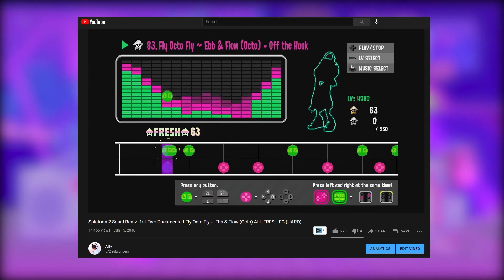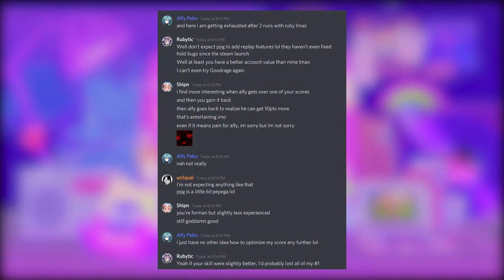Muse Dash's Fastest Improving Player - 1 Year Progression (2020-2021)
This is a project I've wanted to work on for months and today is that day I get to share it with you all! Take a look as I rise to the top in just one year of playing Muse Dash!

TIMESTAMPS:
0:00 Introduction
2:14 First Level 9 FC
4:20 First Level 9 AP
6:00 First Level 10 AP
8:11 Marry Me Nightmare AP
10:25 First Level 11 FC/AP
12:32 Freedom Dive - Day 1 vs. 6 Months
14:51 First Top 1 Score
17:08 Top 1 Reaction
18:05 Second Level 11 AP
20:43 Blah! AP
23:03 Sniping Rubytic for #1!
24:44 2nd Ever Twinkle Magic Hidden 11 AP
27:02 Okimochi Expression 2-Finger Only FC
29:10 Ruby Linte AP
31:35 Cthugha Hidden 11 AP
35:38 NightTheater Sideways FC
37:51 Battle No.1 Hidden 11 AP
40:08 1st Ever Documented Igallta Hidden 11 AP
42:19 Sniping Labo for #1!
44:32 c.s.q.n AP
46:47 ouroboros Hidden 11 FC 879k
49:07 XODUS Hidden 12 FC 931k (Top 8)
51:22 Outro